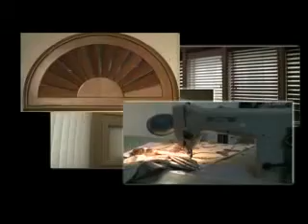Mashpee Marstons Mills blinds shutter curtain store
Blinds Unlimited
440 Nathan Ellis Hwy
Mashpee MA 02649

Choosing the right window solution can be very complex. Come into our unique showroom to see, feel and operate full-size interactive display window fashions firsthand before you begin to make your decisions